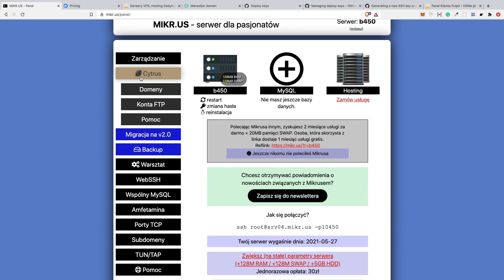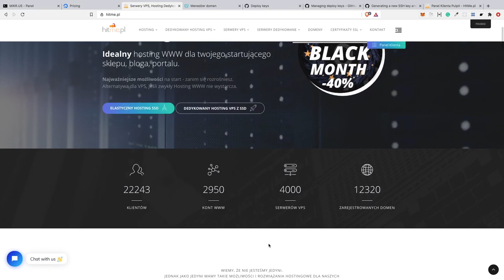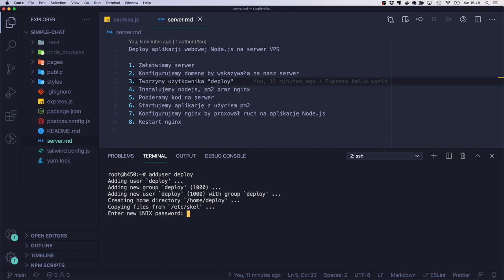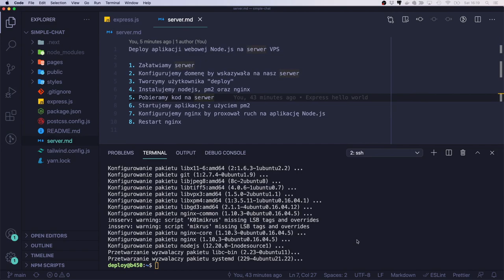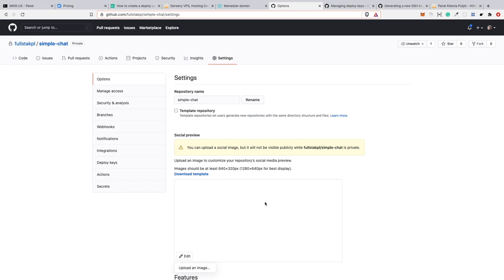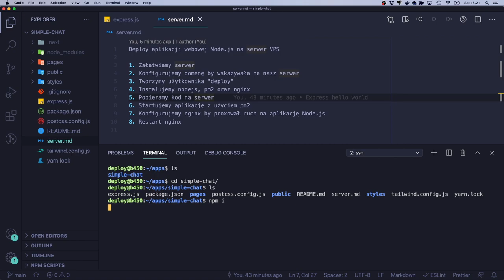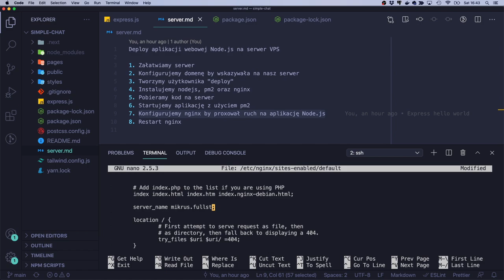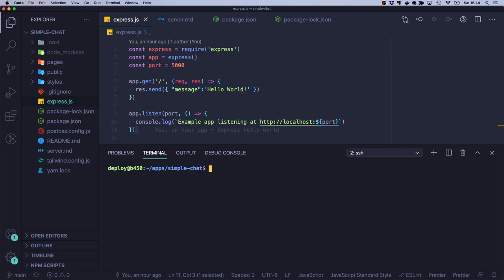Prosty i szybki deploy apki webowej Node.js na serwer VPS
1. Załatwiamy serwer
- Polecam na start polski projekt Mikrus koszt 30 zł / rok
- Bardziej produkcyjne rzeczy hostuje na DigitalOcean (projekty dla klientów z zagranicy) oraz Hitme.pl (polskie projekty)

DigitalOcean - Mój reflink da Ci $100 na start po dodaniu płatności

Hitme - Mój reflink nic Ci nie da, ale ja dostanę prowizję od Twoich zamówień 😅

2. Konfigurujemy domenę by wskazywała na nasz serwer
3. Tworzymy użytkownika "deploy"
4. Instalujemy nodejs, pm2 oraz nginx
5. Pobieramy kod na serwer
6. Startujemy aplikację z użyciem pm2
7. Konfigurujemy nginx by proxował ruch na aplikację Node.js
8. Restart nginx